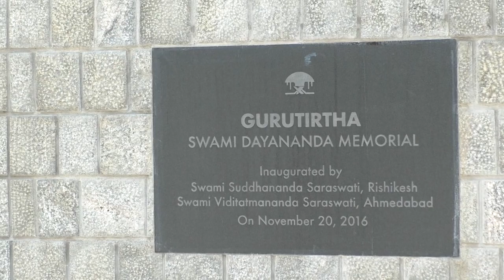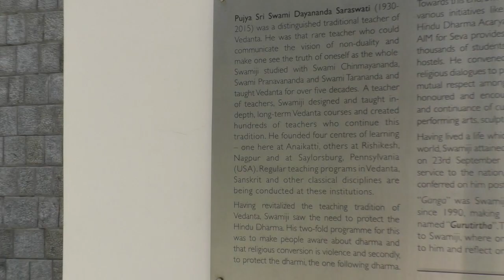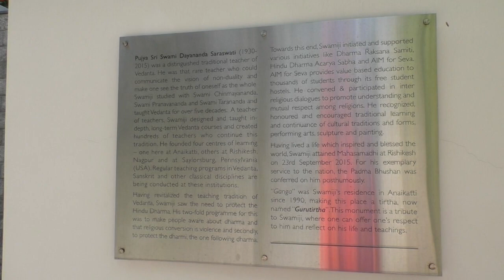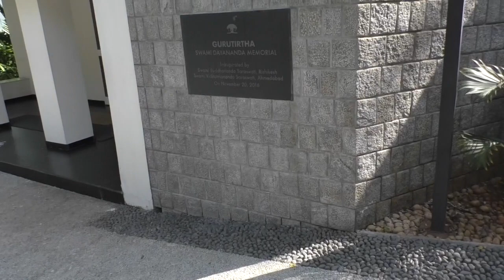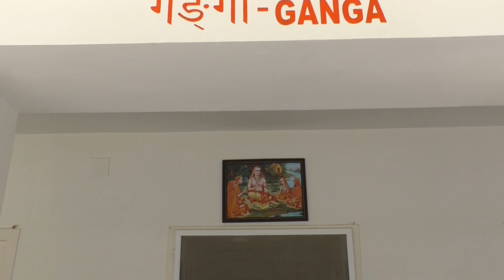Pradakshina at Guru tirtha, Anaikatti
Pujya Swami Dayananda Saraswati ji our beloved guru and the teachings of the sampradaya have been at the centre of our lives. Walking along the pradakshina marga, centred on the joy and gratitude of his presence, we pay our respects again and again to the guru of guru-s.
Jaya Jaya Shankara Hara Hara Shankara.
Credit - Dayananda Panchakam and Hara hara Shankara sung by Sonali Ambasankar